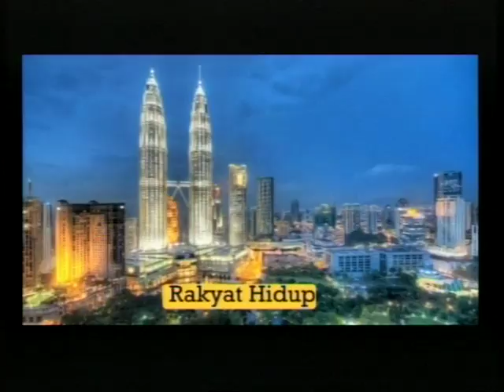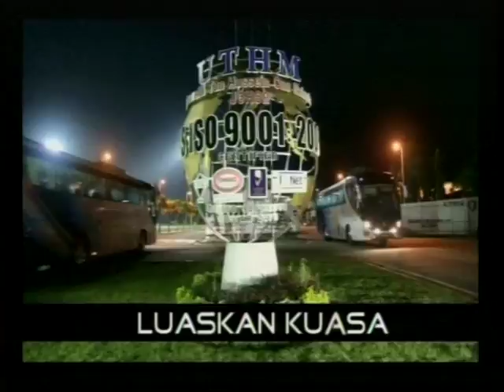uthm Perasmian Bicara Siswa Fatwa Pendidikan Kesihatan 2015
Majlis Perasmian Bicara Siswa Fatwa Pendidikan Kesihatan 2015